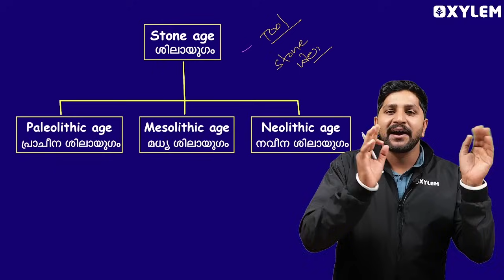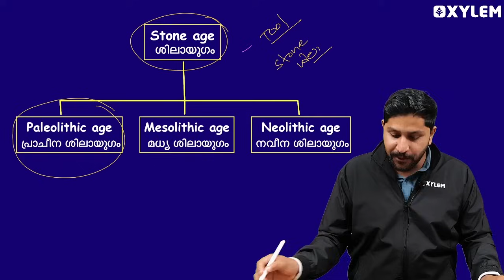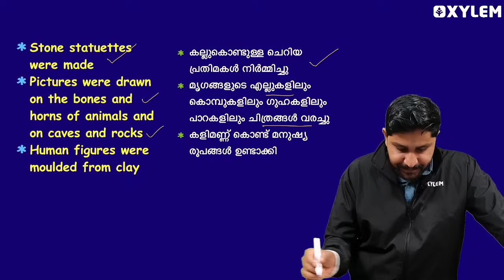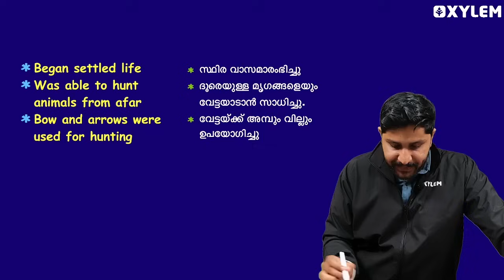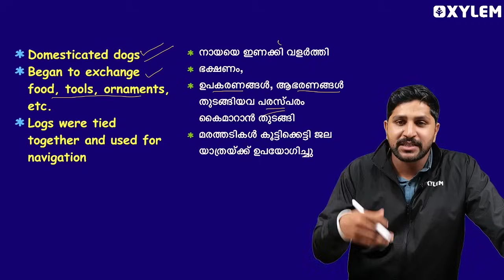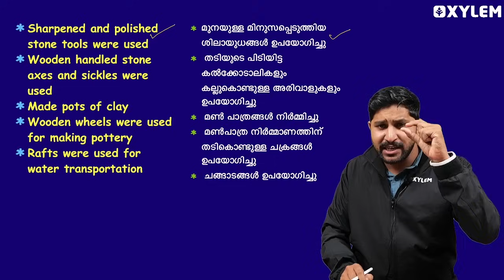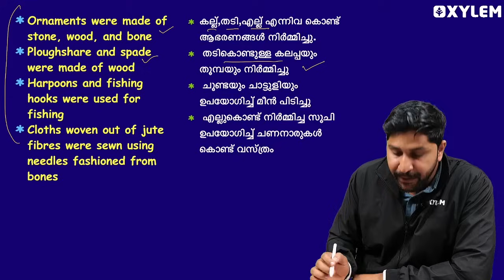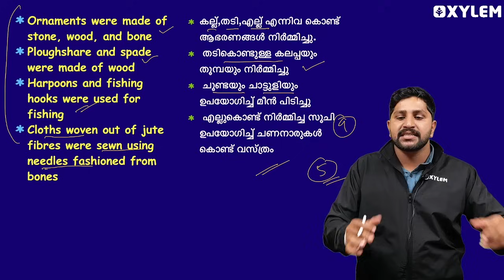Class 8 Social Science - Early human life / ആദ്യകാല മനുഷ്യജീവിതം | Xylem Class 8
⚡Click on the below link to join our Class 8 community for notes and live updates

In this particular video, we will be exploring the topic of Early Human Life. This video is perfect for those who are preparing for their Onam exams and are in need of some last-minute revision.
Join us as we take a journey back in time to understand the origins of our species and how the early humans lived. We will delve into the Paleolithic and Neolithic periods, discovering the tools and techniques used by our ancestors for survival. Furthermore, we will discuss the significant developments that took place during this era, such as the discovery of fire and the invention of agriculture.
Through engaging visuals and clear explanations, we aim to make this topic not only informative but also enjoyable for our viewers. So, sit back, relax, and get ready to gain valuable insights into the lives of early humans during your Onam exam revision.
Let's dive into the fascinating world of early human life together!